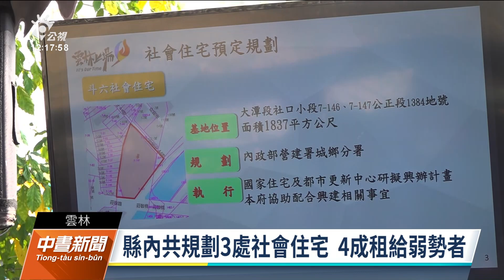雲林投入4.7億建社宅 首批105戶估114年於斗六完工｜20211218 公視中晝新聞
高房價讓許多年輕人無力買房，為了推動社會住宅，雲林縣規劃4.7億元在斗六市興建第一批105戶的社會住宅，預計114年完工，將採只租不售供民眾申請承租，也會提供弱勢者以較低廉租金承租居住，改善居住品質，落實居住正義。